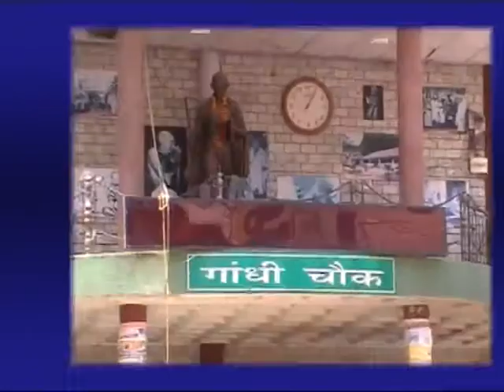18 FEB MAIN NEWS HEADLINES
18 FEB MAIN NEWS HEADLINES